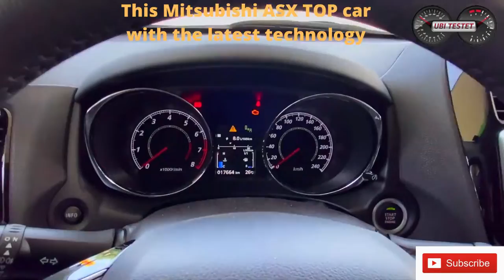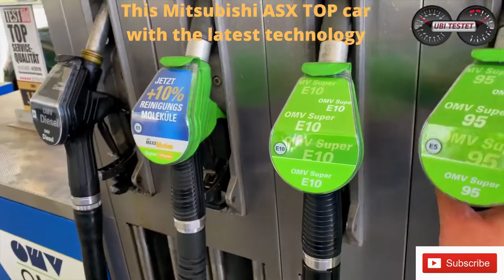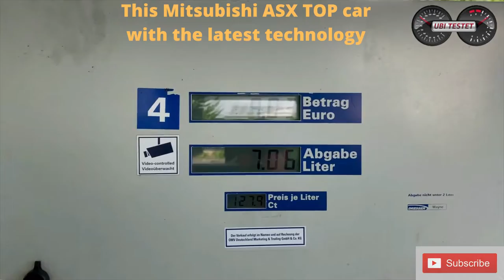Car Mitsubishi ASX TOP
This Car Mitsubishi ASX TOP with the latest technology
Mitsubishi ASX TOP - Low fuel consumption is only possible
with modern. technology?
Admire this amazing Car Mitsubishi ASX TOP